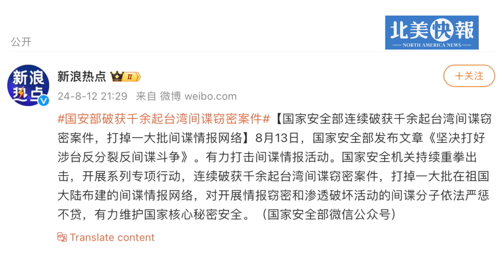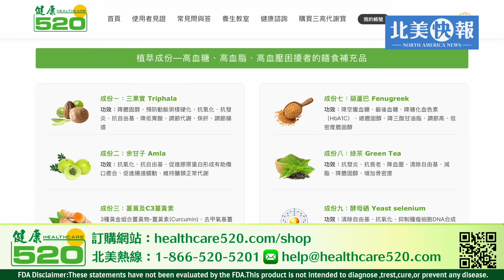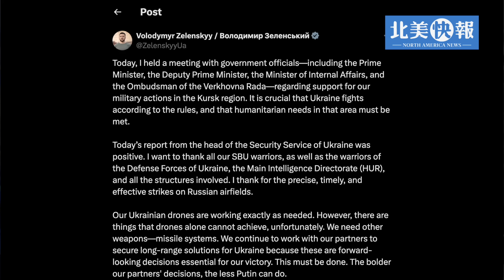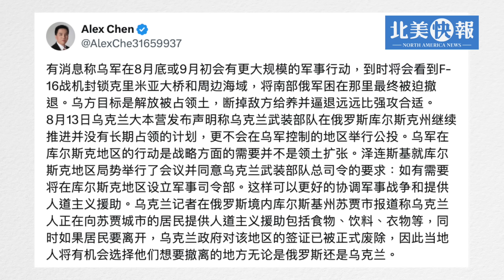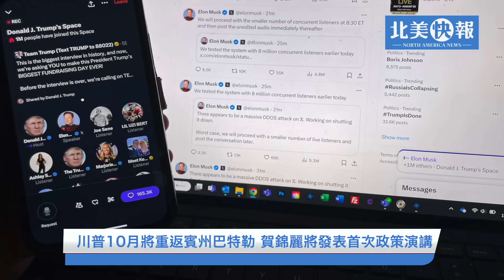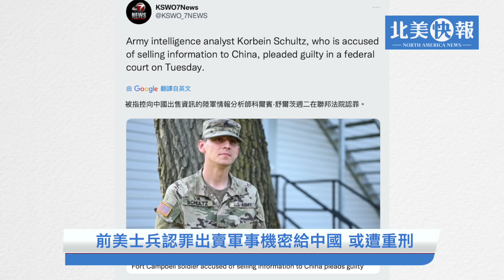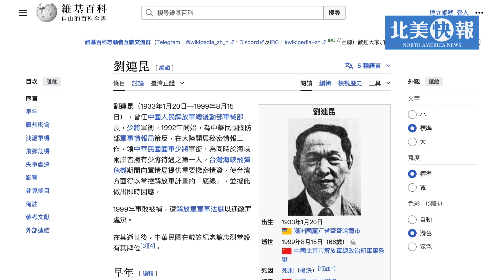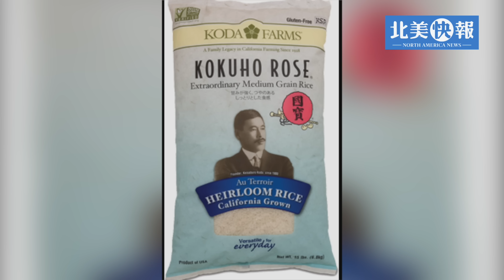烏大規模攻擊4俄軍事機場 普京撤離烏南大量俄軍；中共國安瘋掃「台諜」 黃澎孝：台灣人要遠離中國 主播：魏凌【希望之聲粵語頻道-北美快報】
02:05  1/烏大規模攻擊4俄軍事機場 普京撤離烏南大量俄軍
07:42  2/川普10月將重返賓州巴特勒 賀錦麗將發表首次政策演講
10:56  3/前美士兵認罪出賣軍事機密給中國 或遭重刑
13:19  4/中共國安瘋掃「台諜」 黃澎孝：台灣人要遠離中國
15:50  5/華人愛吃的大米品牌 加州國寶米農場將關閉

烏克蘭 對俄羅斯4座軍事機場發起了迄今最大規模無人機攻擊。同時，俄羅斯又一個州宣佈進入緊急狀態。而 普京 已經從烏南撤回部分軍隊。川普 8月12日晚間在X平臺接受馬斯克採訪時說，他將於10月份再回到賓州的巴特勒縣。